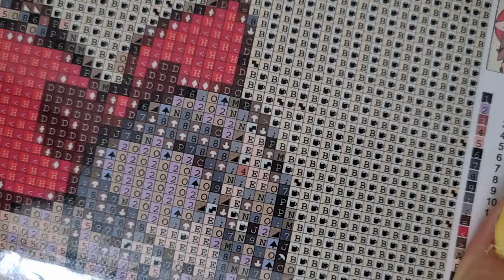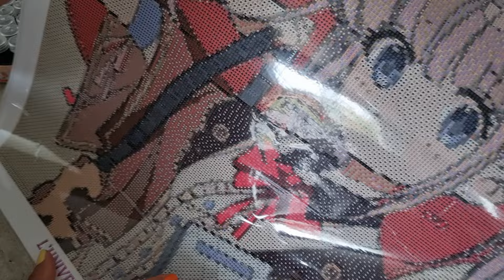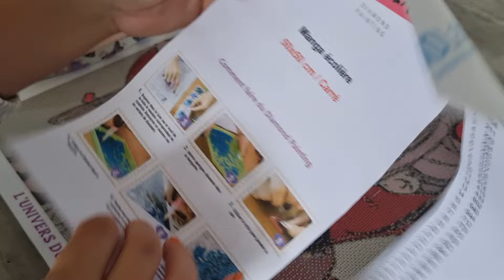Diamond Painting Blabla tag Amuse-toi @StephBHoule préparation de toile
Tag créé par @StephBHoule

J'ai été taguée par @chtitezaz

Questions:

préférez-vous un monde sans été ou sans hivers ?

Si vous étiez un personnage de films d’horreur ,  comment éviteriez-vous de vous faire tuer

Quel genre de films n es tu pas capable de regarder ?

Quel a été ton pire mauvais coup ?

Quelle est la plus belle chose qu on a fait pour toi ?

Quel conseil applique tu au Quotidien ?

selon toi quel animal serait le plus méchant s il pouvait parler ?

Quelle croyance avais tu quand tu étais enfant ?

Si tu pouvais remonter le temps où irais tu ?

Raconte une p tite blague ahha

Je tag @lespassionsdeju @sarahetsespassions @lillydetouteslescouleurs @Detoilesquibrillent @anaelleclette7665

Clara Guiochet

Mes codes promos Partenariat pour vous:
-Carat.art-10% clara_10
-Diamond Painting Deutschland-8% CLARADP8
- Dpclubs-15% Clara15OFF
- VIPCROSSTITCH-10% Clara10
-Outdoortide -5% Clara5OFF
-Sevengreat-6% Clara06OFF
-GBFKE-10% Clara10
-Newcraftday-10% Clara10
-Fansells-5% Clara

Yves et Yevette Design -10% YYD10YT